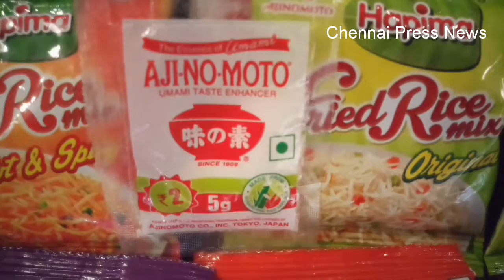Ajinomoto (MSG) is a Quality Product prepared with natural ingredients.